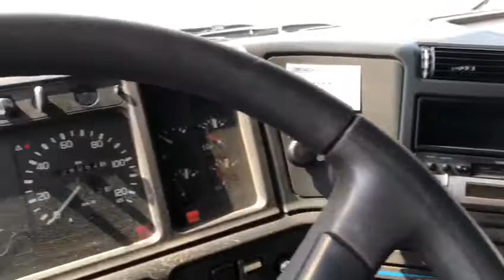VOLVO FH12.420 nr 210181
VOLVO FH12.420   Tractor unit
Chassisno.: YV2A4B3A0TB156904
Year: 1996

Description:
- Sleeper cabin

Feature sets:
- Air-conditioning
- Cruisecontrol
- Diff. Lock
- Spoiler